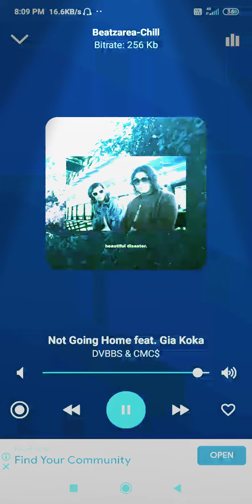not going home